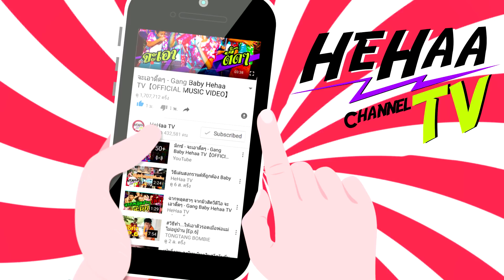รวมผีฮาโลวีน ( Halloween)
ติดตามพูดคุยกับพวกเราได้ที่เเฟนเพจเฮฮาทีวี